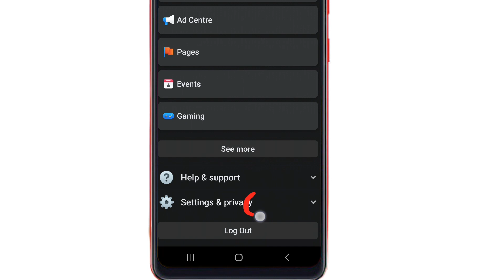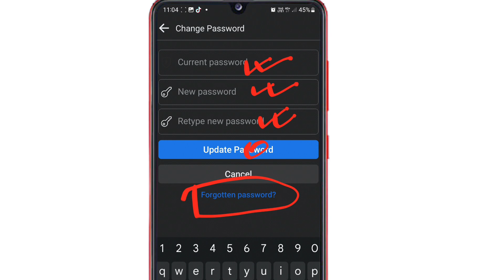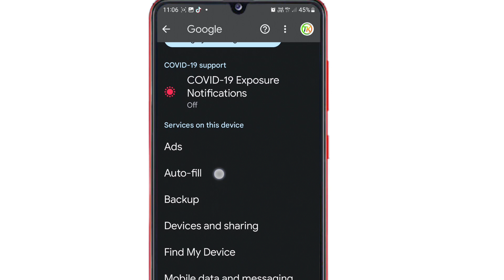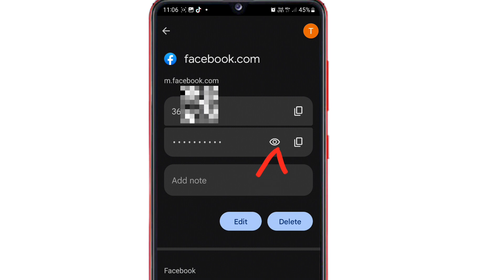ভুলে যাওয়া Facebook পাসওয়ার্ড দেখার উপায় || ফেইসবুক পাসওয়ার্ড পরিবর্তন করার নিয়ম